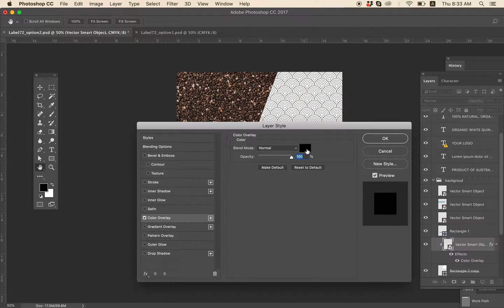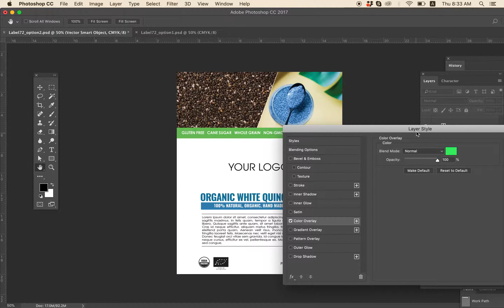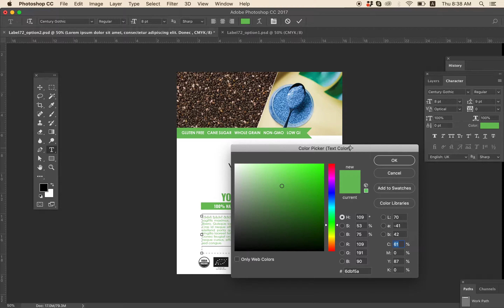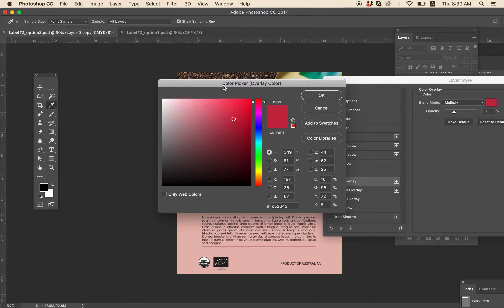How to edit flat bottom pouch label template using Photoshop